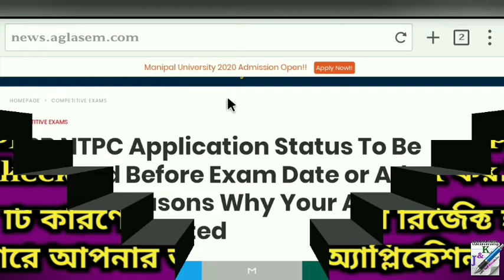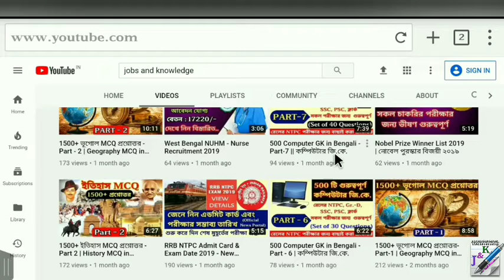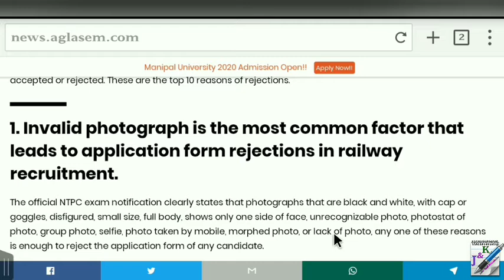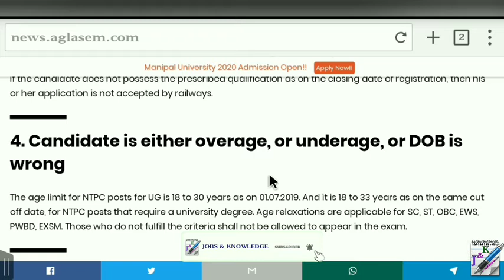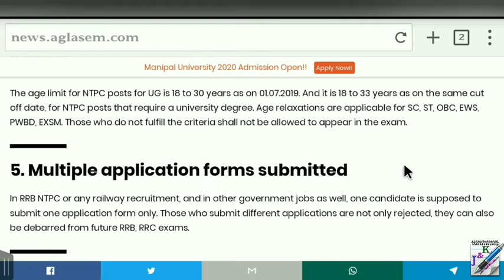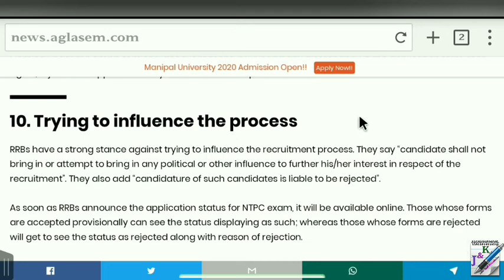Check RRB NTPC Application Status | RRB NTPC News Update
Join Telegram channel, search "Jobs And Knowledge" in telegram.